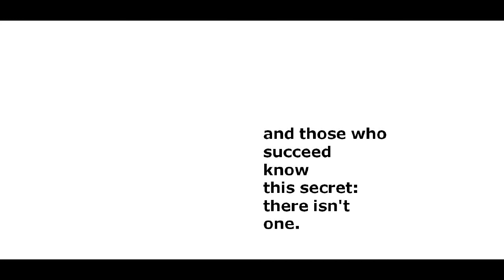"competition," by Charles Bukowski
Poem. From hellopoetry.com. Images from wikimedia commons. Recording is mine.